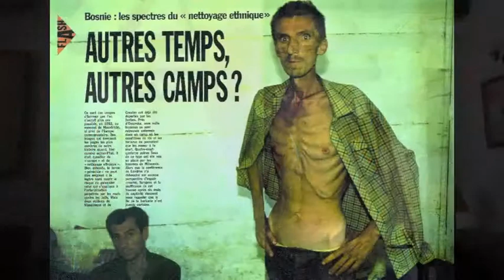Jim Hodson - 100 Years of Photography At Newport